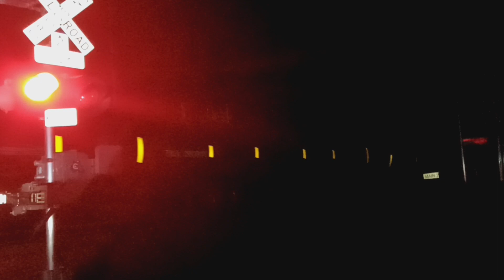CN 100th anniversary Freight train with awesome DPU in South range Wisconsin and a cool city rail.